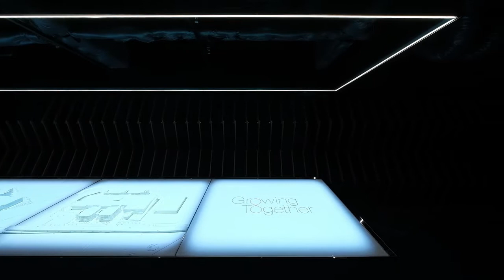2021 Sky Design Awards Shortlisted in Interior Design - MSPPS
What will come in the future while we have varied days changing with time?

Mitsui Shopping Park Presentation Salon situated in Nihonbashi Tokyo that prospered as a district with ancient commerce, opened as a place you can experience the thought of  “ What’s the commercial facilities in the future!” by Mitsui Fudosan Co., Ltd. which is Japanese real estate developer, and also be a leading company in the business circles in August 2020.